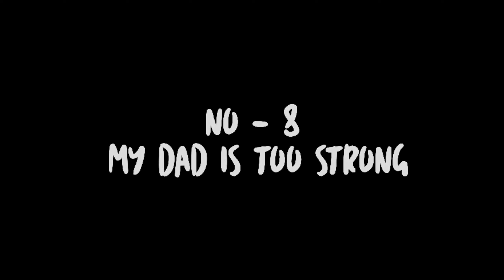Top 10 mahwa/mahua/manga similar to solo leveling in hindi | the weeblet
Hey guys sorry 😐 for the voice over 😣

Top ten manhwa similar to solo leveling -

10 - rise from the rubble
9 -  player who can't level up
8 - my dad is too strong
7 - return of the frozen player
6 - dungeon reset
5 - solo spell caster
4 - kill the hero
3 - …?
2 - ...?
1 - .?

Sorry u hav to watch my entire video for that 🤑